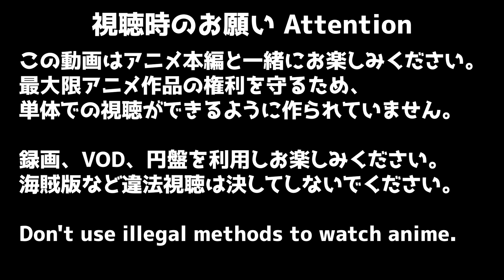僕のヒーローアカデミア 5期 12話 (100話) リアクション My Hero Academia Season5 Episode12 (100) Reaction